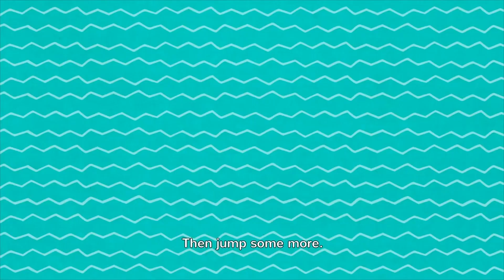EPIDEXIPTERYX | BÀI HÁT THIẾU NHI biệt đội siêu khủng long | phim hoạt hình trẻ em| vần mẫu giáo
Tham gia cùng chúng tôi trong cuộc phiêu lưu khủng long mới với GOGO DINO!

Phát sóng ngay bây giờ !